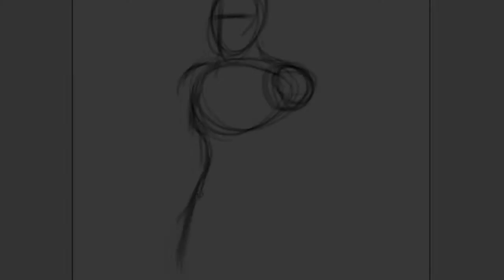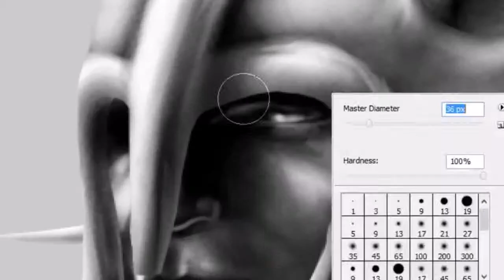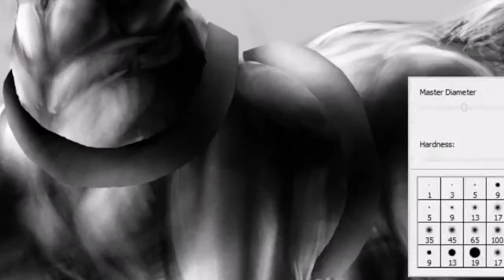Savage Centaur 'Speed Drawing'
Half man and half horse, this creature neither a beast, nor is he by any means civilized.  In battle a centaur fights ruthlessly to the death, and can easily outrun fleeing opponents.  While their speed could also be utilized to make a swift retreat, these warriors so easily get caught up in their bloodlust, that they rarely leave a fight unfinished.

Warning! lame joke alert.  Read at your own risk.

Did you know that some people think that centaurs can speak to horses.  I don't know what you say to that, but I say nay.

Thanks again to my big bro's who helped me with the music and video editing.